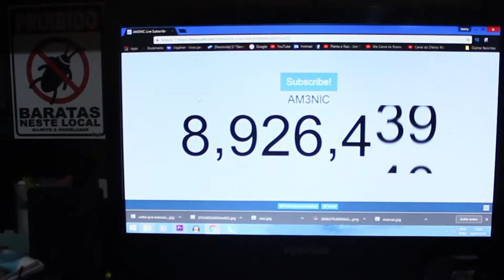9 MILHÕES EDUKOF / EDUKOF VAI FICAR MAGRO?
♣ SE INSCREVE AÍ NO CANAL  → goo.gl/mig6qm